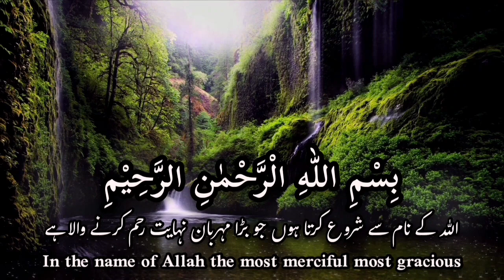18 Ramadan Dua 🤲 || Beautiful Recitation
18 Ramadan Dua 🤲
Beautiful Recitation